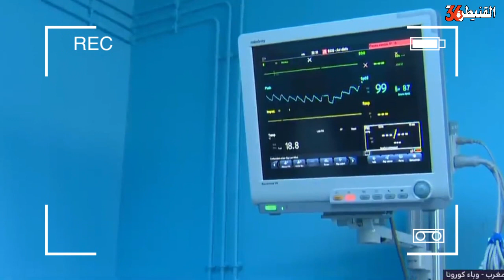جهة الرباط سلا القنيطرة تقترب من هزم كورونا ونسبة التعافي تصل 86 بالمائة